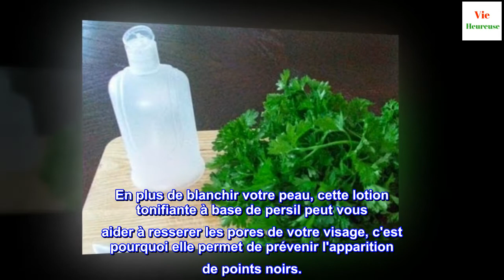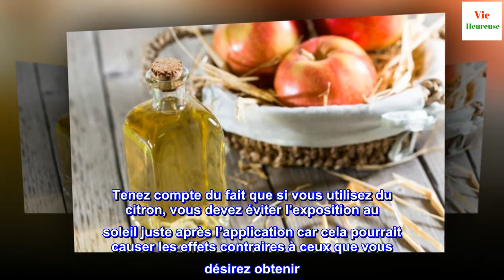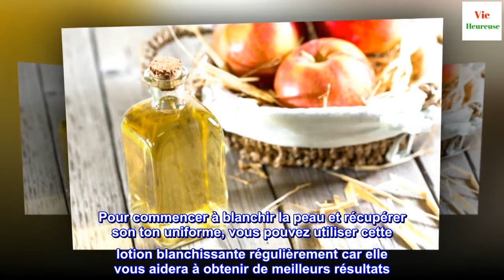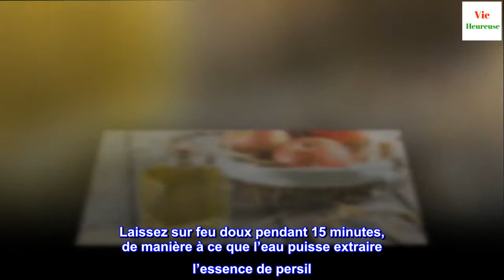Lotion maison pour blanchir la peau, éliminer les taches de rousseur et les taches sombres